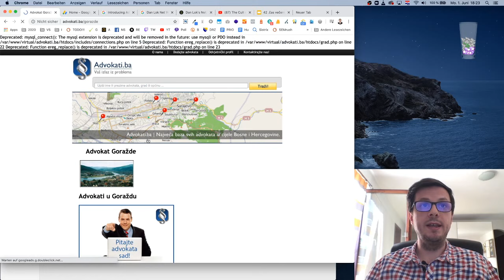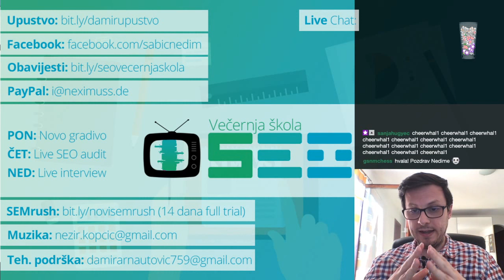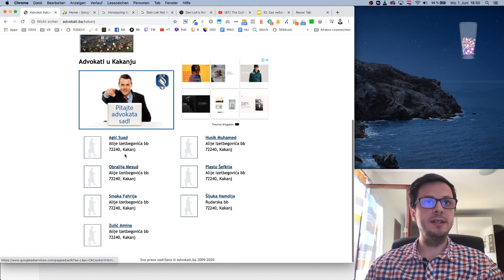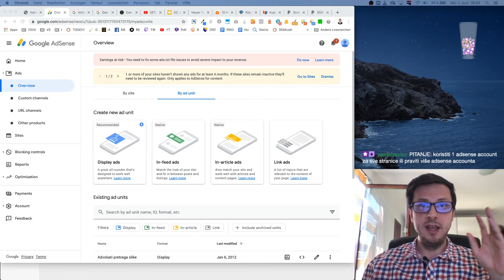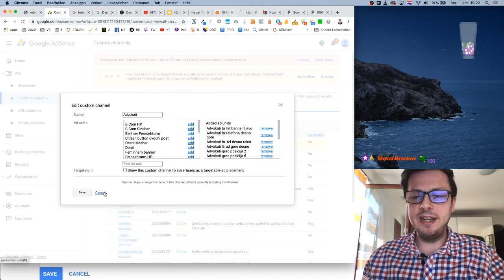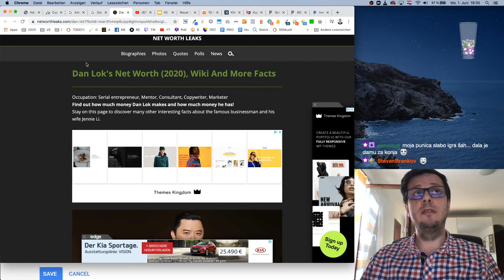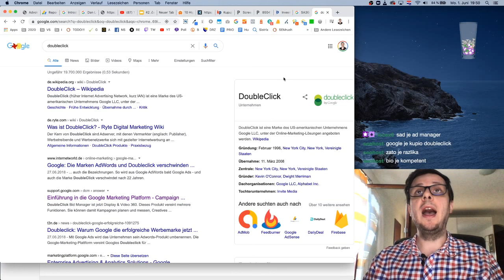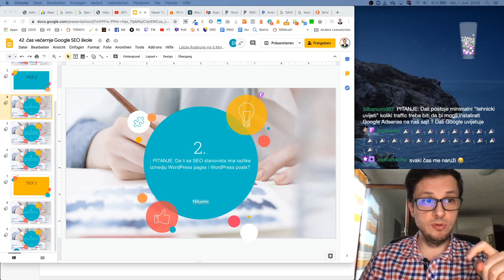Ogromne zarade putem organskih (SEO) posjeta preko Google Adsense mreže - SEO večernja škola #42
Google Adsense je jedna od najčešće korištenih metoda monetizacije websiteova po principu PPC (pay per click) gdje za svaki click na display reklamu koju Google Adsense mreža prikaže dobijamo određen udio od plaćene cijene klika. Google tvrdi da skoro 60% od plaćene cijene dobija publisher, tj. webstranica na kojoj se pojavi taj display oglas. Pokazali smo od čega zavisi cijena klika, šta je remarketing i kako sa klikom na samo jednu kvakicu možete skoro uduplati primanja kroz Google Adsense mrežu.

Govorili smo o osnovama, kako postaviti code za prikazivanje Adsensea ako ne znamo baš ništa o njemu (Google to zove Auto Ads), potom smo uporedili responsive oglase sa oglasima sa fiksiranim veličinama i pokazali zašto su responsive oglasi uglavnom najefektivniji, a za koga nisu i zašto. Dali smo izravan uvid u jedan Adsense nalog i pokazali da zarade od 5000€ mjesečno putem Adsensea nisu rijetkost te ukazali na to koje metrike je potrebno pratiti pri optimizaciji Adsense naloga. Dodatno smo objasnili bitnost ads.txt fajla, tj. datoteke, čemu ona služi i zašto je nužno imati je. Naravno, dotaknuli smo se i pitanja za koje websiteove je Adsense smislen, a za koje nije.

Pogledaj ovaj čas detaljno, čak iako ne koristiš ili slabo koristiš Adsense, jer svi oni koji su uživo pratili čaš rekli su da su se jako okoristili od njega i većina je rekla da će se mnogo intenzivnije pozabaviti sa Google Adsenseom.

P.S. Kao mali bonus smo pokazali kako Nikola Milošević putem svoj websitea zarađuje putem Adsense-a na primjeru upita "dan lok net worth" i usput pokazali kako je poznati kanadski marketing guru Dan Lok zaradio prvi svoje pare pošteno, a kako je u drugoj fazi izgubio svoj obraz kroz jako sumnjive metode i psihološke trikove. Nikola Milošević je bio gost na 44. času SEO škole i s nama je podijelio apsolutno sve tajne o monetizaciji plaćenog i organskog traffica koje zna, zato ti toplo preporučujem da pogledaš i taj čas.

KORISNI ALATI